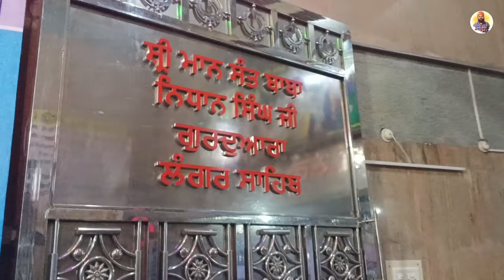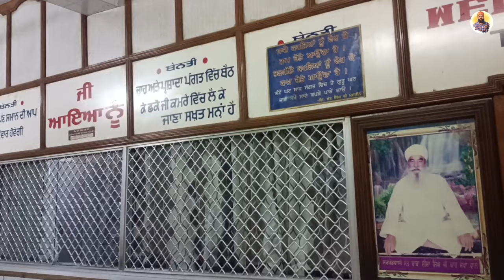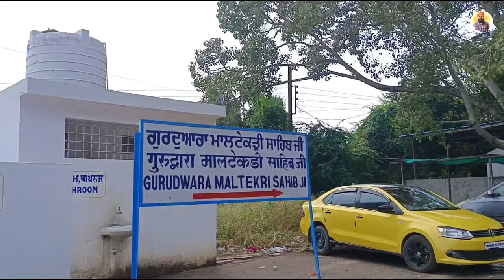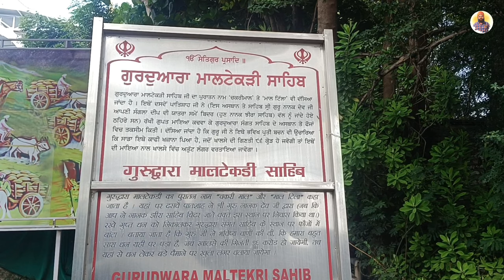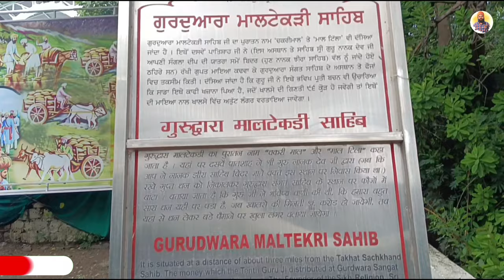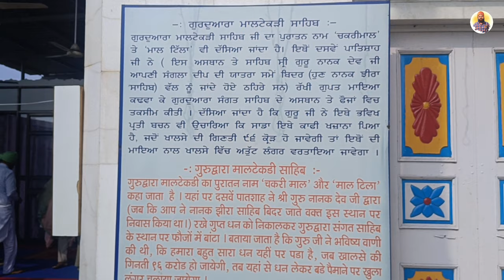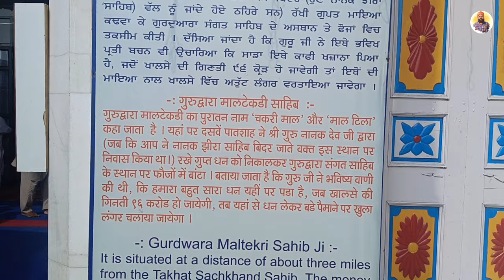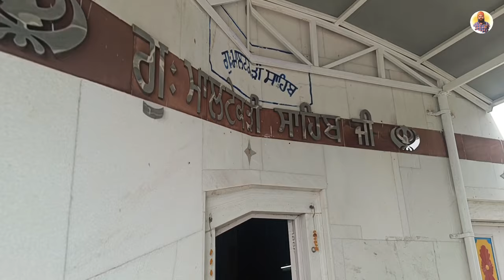Gurudwara Langar Sahib | Gurdwara Maltekari Sahib | Nanded | Prince Punjabi Traveller 🙏🙏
**Gurdwara Langar Sahib, Nanded:**
Gurdwara Langar Sahib, situated in the spiritual city of Nanded, stands as a symbol of Sikh principles of equality, community service, and selfless devotion. One of the distinctive features of this gurdwara is the Langar, a community kitchen where free meals are offered to all visitors, regardless of their background. The practice of Langar transcends boundaries, fostering a sense of unity and equality among people from diverse walks of life. Pilgrims and visitors not only partake in the nourishing meals but also experience the warmth of a community bound together by the spirit of selfless service.

**Gurdwara Maltekari Sahib, Nanded:**
Gurdwara Maltekari Sahib, nestled in the heart of Nanded, carries profound historical significance in Sikhism. Legend has it that Guru Gobind Singh, the tenth Sikh Guru, blessed a piece of land here, transforming it into a blossoming garden. The term "Maltekari" is open to interpretation, and in the context of this gurdwara, it is associated with the Guru's divine touch in cultivating spirituality. Pilgrims visit to pay homage, immersing themselves in the tranquil surroundings infused with the teachings of Guru Gobind Singh. The gurdwara serves as a spiritual sanctuary, inviting devotees to connect with the rich heritage and profound wisdom of Sikhism. The vibrant tapestry of history, devotion, and nature woven into Gurdwara Maltekari Sahib creates a sacred space for reflection, prayer, and a deepened understanding of Sikh values.